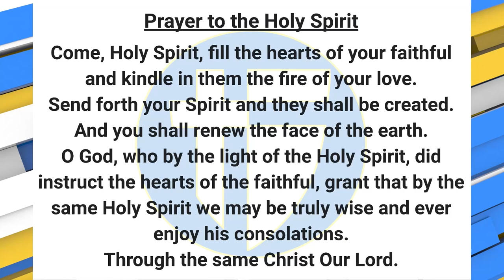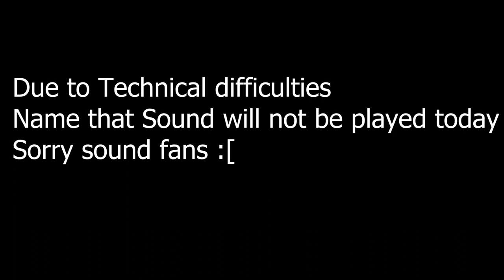The Halo Morning Show 4/20/2023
Announcements and more for Thursday April 20 2023